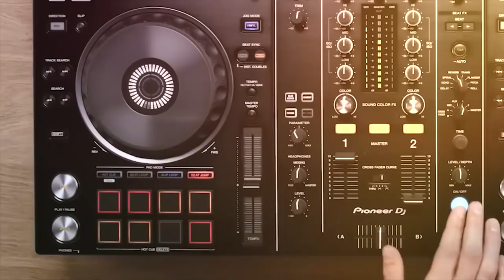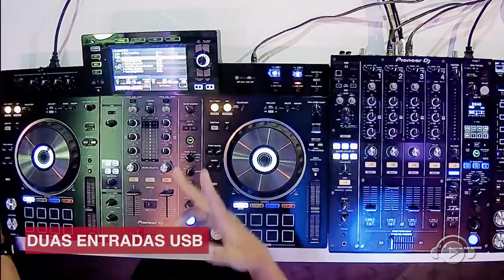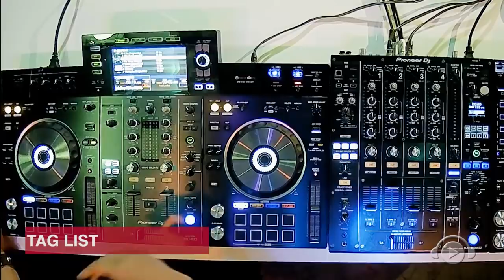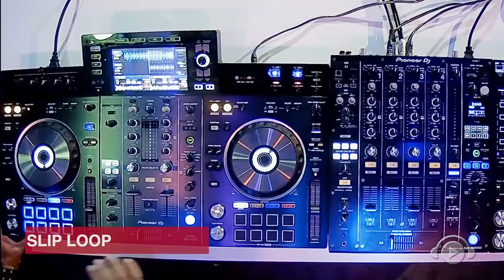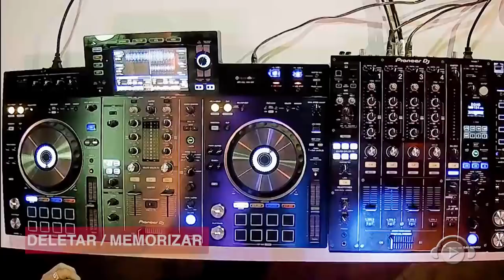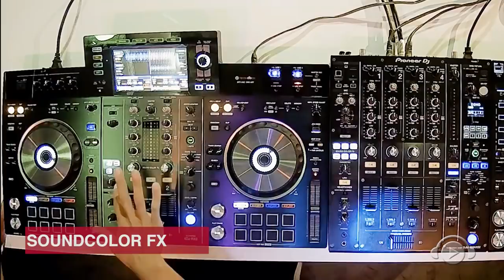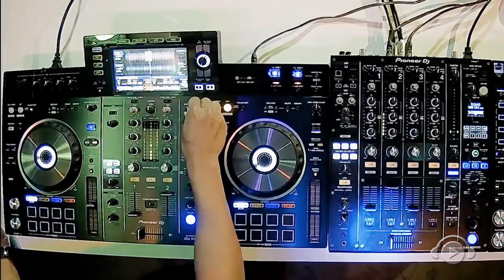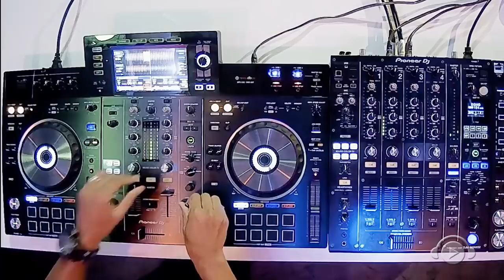XDJ-RX2 PIONEER DJ - REVIEW / TUTORIAL EM PORTUGUÊS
DJ GKD apresenta a nova XDJ-RX2 all in one DJ system da Pioneer DJ.
Funcionalidades e alta qualidade da linha nexus 2, tem dois decks com 2 canais, o melhor dos mundos USB ou Rekordbox DJ (licença inclusa). Tela de 7”, funções do CDJ-2000NXS2 e DJM-900NXS2, 8 pads, Rekordbox video e muito mais.

Melhor que tudo isso? A partir de 7/12/17 você compra Pioneer DJ ou faz cursos de DJ na Ban e concorre a uma, confira tudo